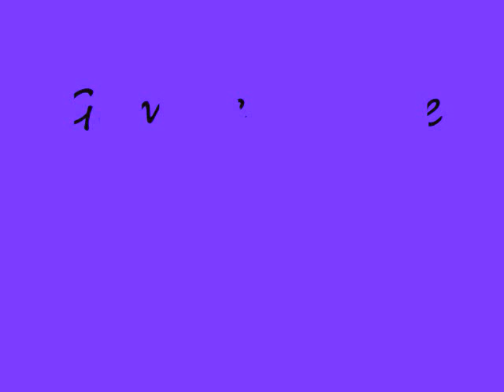Gamzee Tribute - Double Rainbow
Song - Double rainbow
Just a little tribute for gamzee hehe I orignally wanted to use Gamzee's theme The Carnival but i couldnt find it then i thought of Double rianbow
Well i hope you enjoy it :0)